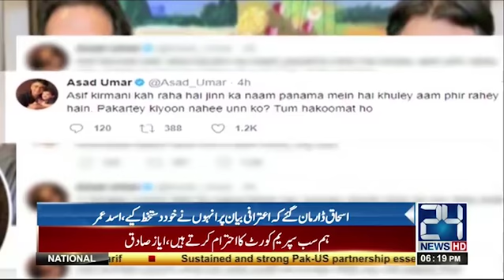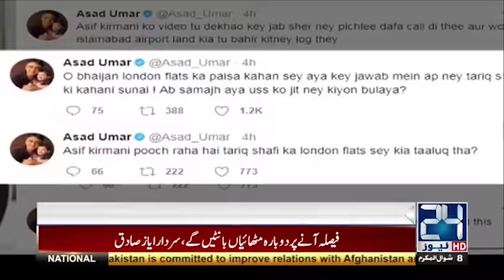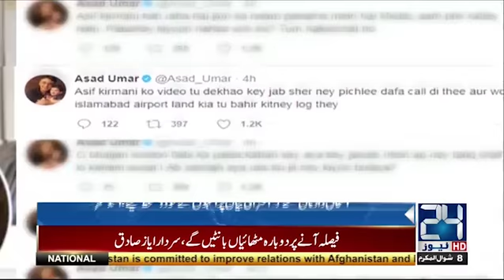'How quickly PMLN & their Motu Gang forget welcoming Panama formation ; Imran Khan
24 News HD is one of the leading news channels of Pakistan bringing you the latest current affairs from Pakistan and around the world.